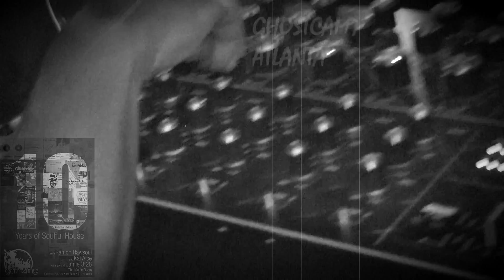Jamie 3:26 Kai Alce Ramon Rawsoul Live @ The Gathering 10 years of Soulful House Ghostcam7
Ghostcam7 takes inside the ten year anniversary of the gathering. Ten Years of Soulful House. Watch Resident dj's Kai Alce...and Ramon Rawsoul...and visiting dj from Chicago... Jamie 3:26 blow the roof off this party.